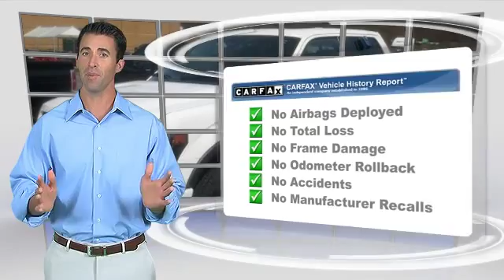New 2014 Ford F-150 - FB205 -- Sunbury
943 North 4th Street Sunbury PA 17801

2014 Ford F-150

$43,654

Color: Oxford White
Engine: Engine 5.0L V8 FFV
Transmission: Automatic
Miles: 3
VIN: 1FTFW1ET1EKD23115
Stock: FB205

[DFIN:3:3061363:A:2130:ECC5D25C:4fcbd5cd9183f187d64db94e09c0ec8d]